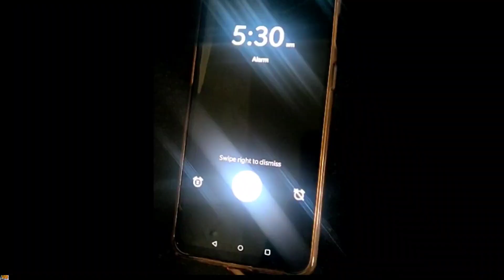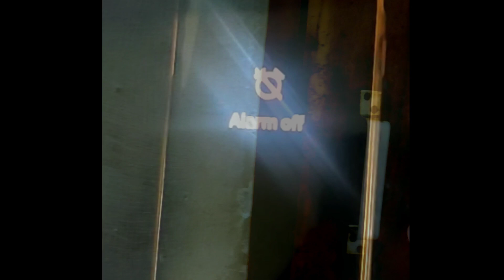Eid Vlog ||, ഒരു നിറം മങ്ങിയ പെരുന്നാൾ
Other Recipe you can try out.

Ingredients

Are you newbie to cooking? Want to learn new recipes to rule the kitchen? Then you are at the right channel. Here we teach you how to cook and not what to cook. Learn all kinds of cooking from india and pardes. Also share it with others.

Learn INDIAN, Kerala Cooking Recipe in less time. We Show Cooking Recipes in 2 minutes or less. Learn How to make Kerala Chicken Biryani, Unniappam, Pav Bhaji, Cake without OVEN,All types of Cakes, Bread Pizza,  Mutton Curry, Mutton Stew, Chakka Halwa,Butter Chicken,Nwyappam,All types of Pudding,Black Forest Pudding,Pineapple Pudding,Chicken Curry,